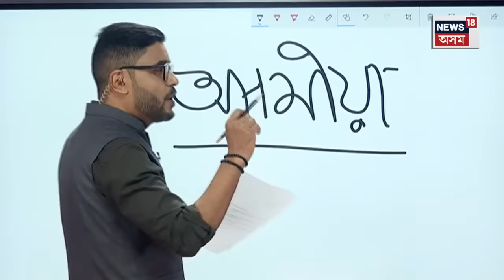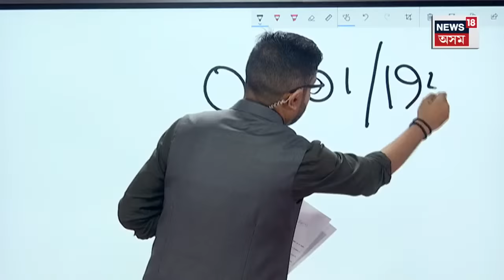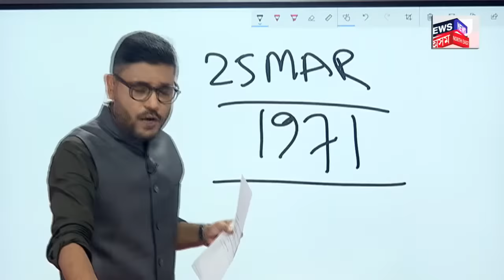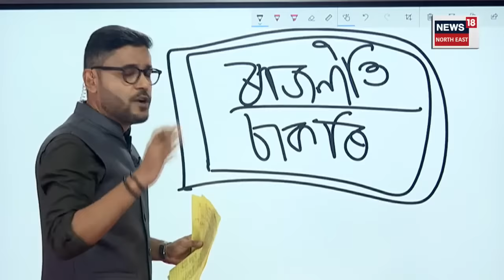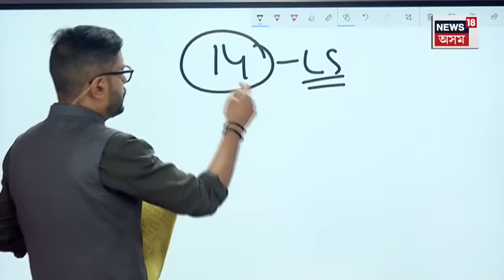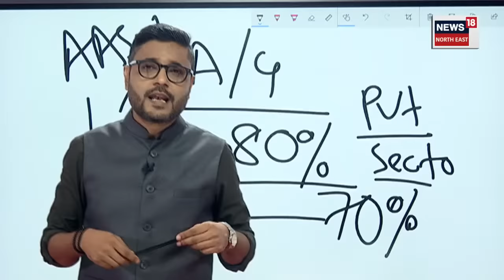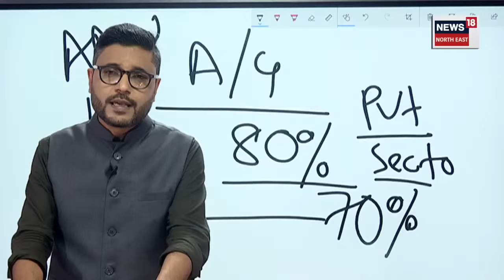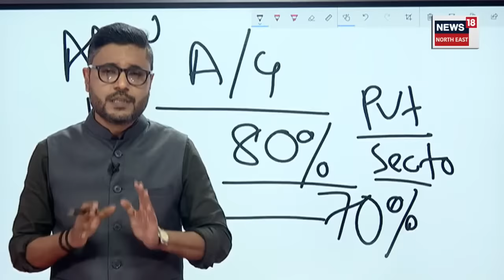Assam Accord | ৰূপায়ন হ'ব অসম চুক্তিৰ ৬নং দফা! বিপ্লৱ শৰ্মাৰ প্ৰতিবেদনত অসমীয়াৰ সংজ্ঞা কি? N18v